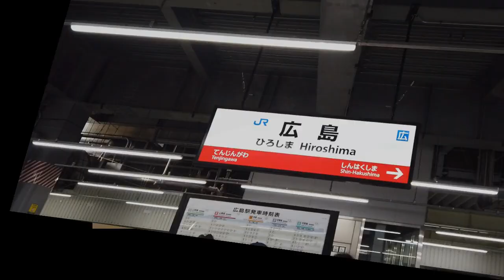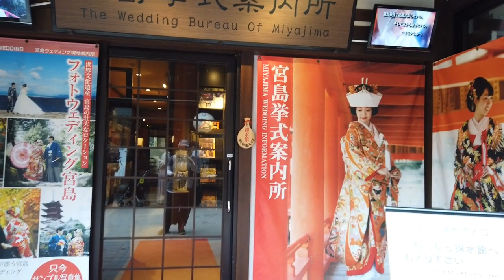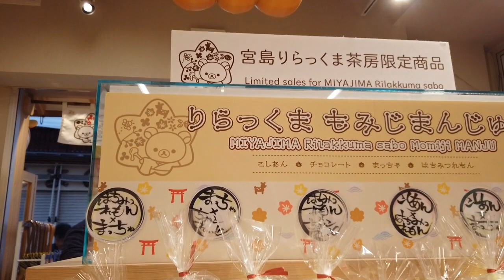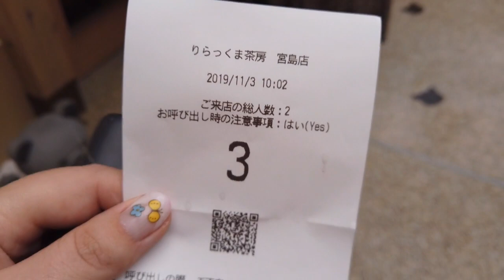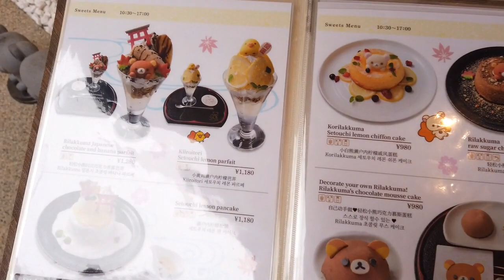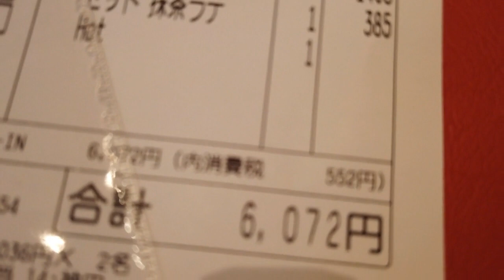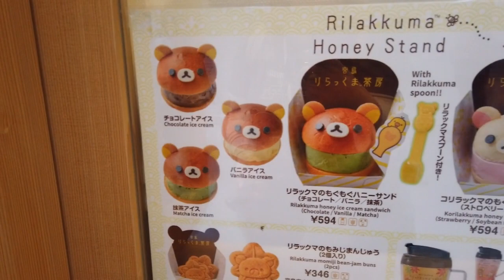MIYAJIMA - Autumn Trip 2019 | JAPAN | JVlog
In drei Videos nehme ich euch mit auf unsere Herbstreise 2019 in die Präfektur Hiroshima. Im zweiten Teil geht es auf die Insel Miyajima! Kommt mit ins Rilakkuma Café, auf den Berg Misen und zum Rehe streicheln.
[[ English subtitle available ]]
In three videos I take you with us on our autumn trip 2019 to Hiroshima prefecture. In the second we visit the island Miyajima! Come with us to the Rilakkuma Café, on Mount Misen and petting deers.

☆ LINKS ☆
- Topher Mohr and Alex Elena - The Creek